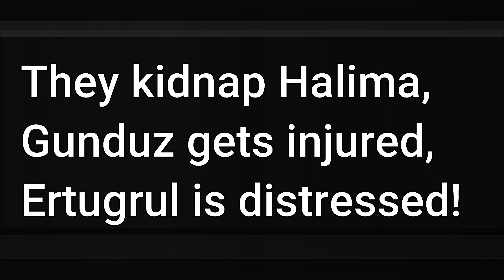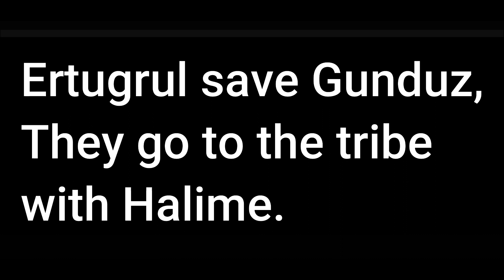The Traitor | Episode 1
About me:
My name is Mary! I am a full time Youtuber! I run two YouTube channels! I loved making gaming content first, but now I make different kinds of content for entertaining purposes, such as horror, hilarious, gaming, drama etc!
Copyright @ Sweet Mary Shorts/Sweet Mary's Show
My editing app: Wondershare Filmora X
 BTW I have cracked it!
Thank you so much for giving me so much love and affection and watching all my videos! Bye everyone!